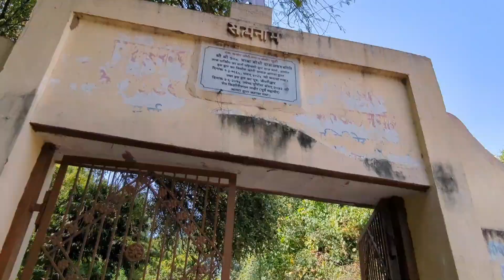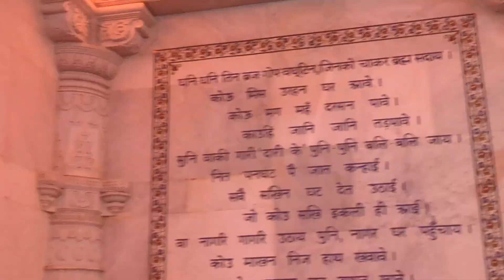Super Transition Challenge l 37/45